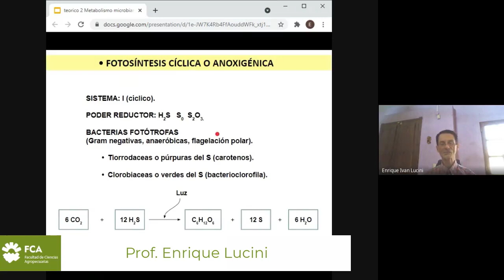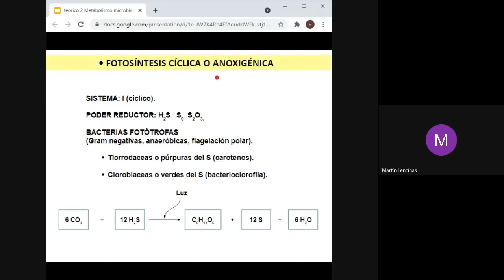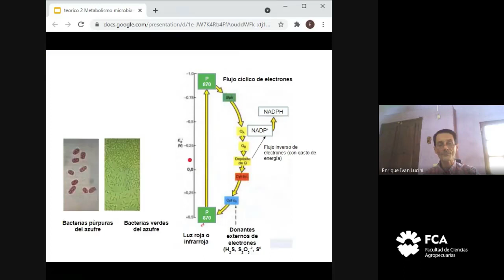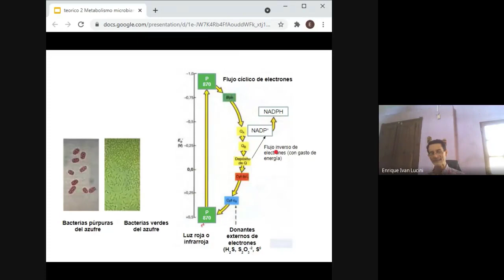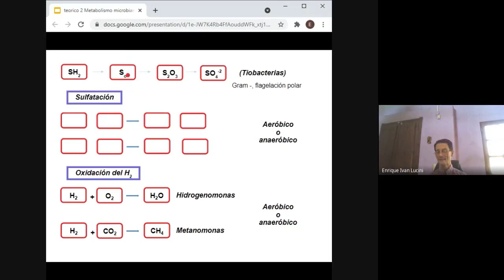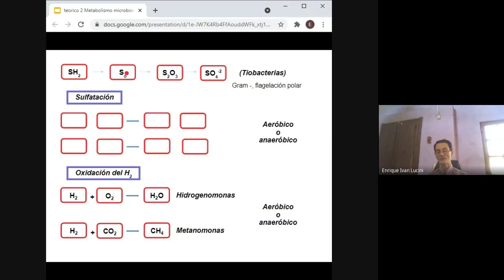Metabolismo Microbiano - Clase 2 (Parte 7)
Espacio Curricular: Microbiología Agrícola
Tema: Metabolismo Microbiano
Docente: Enrique Lucini